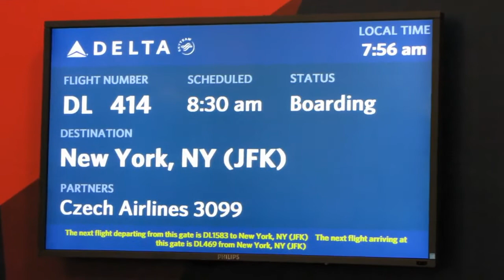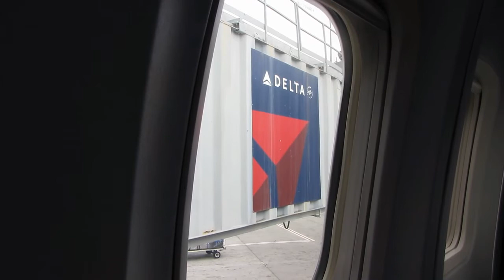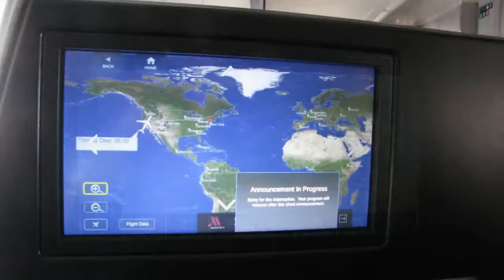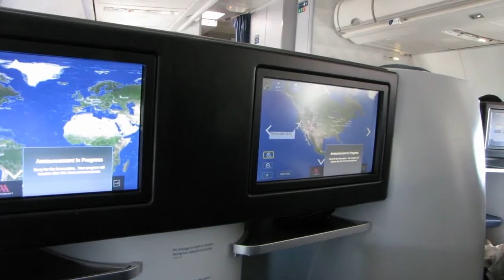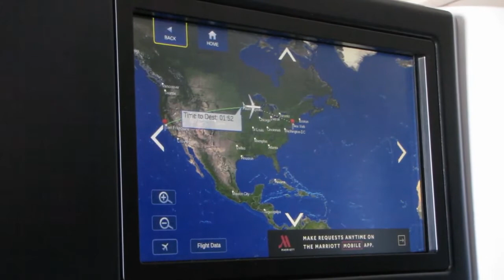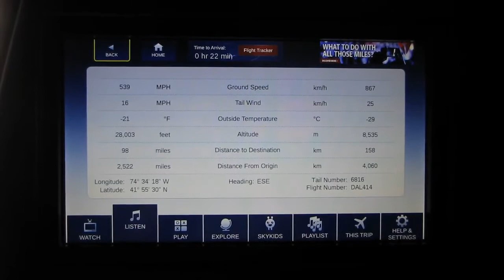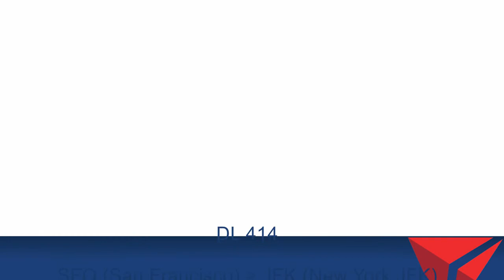[Flight Report] DELTA | San Francisco ✈ New York | Boeing 757-200 | Business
DL414 - 07/2015